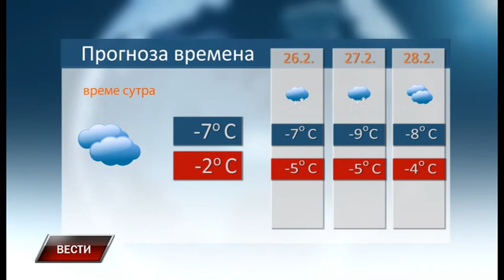Vesti 24 2 2018